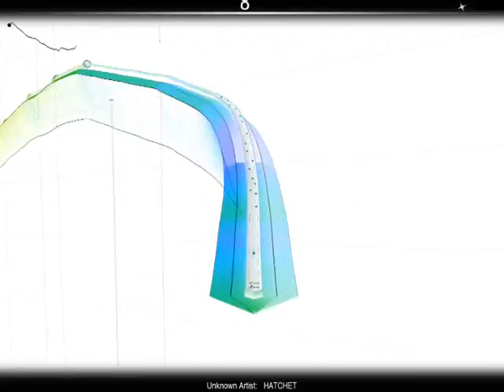WUT IF I KILT U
MY FPS WHILE RECORDING SPIKES MORE THAN ARTURIA'S PING